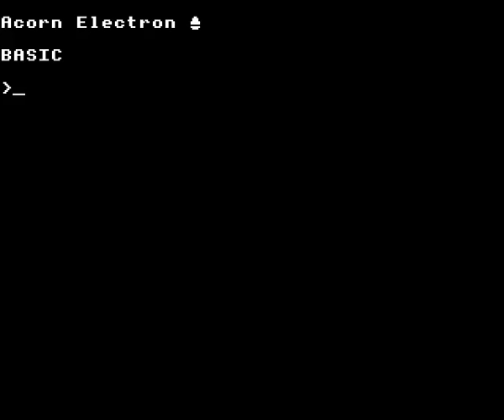Meteors by Acornsoft on the Acorn Electron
Gameplay footage of Acornsoft's Meteors on the Acorn Electron, recorded using Elkulator.